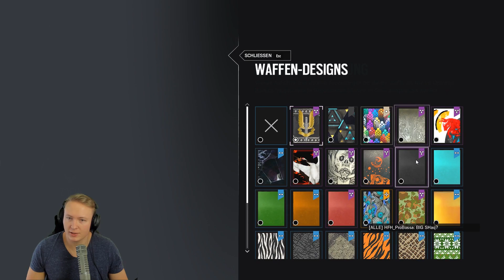AIM IST ON POINT!? | RAINBOW SIX: SIEGE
Wie sieht´s mit unserem Aim heute aus?!
Geile Kopfhörer für Shooter: